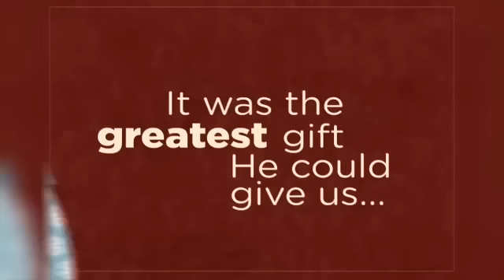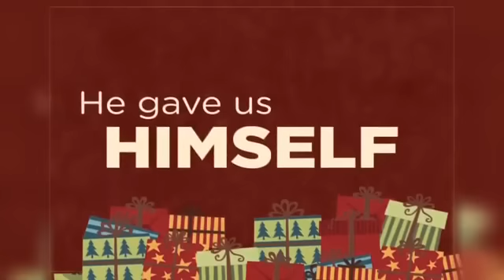Božič v orehovi lupini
Največje darilo, ki nam Ga je lahko podaril...SEBE